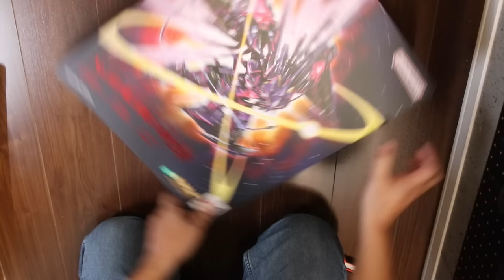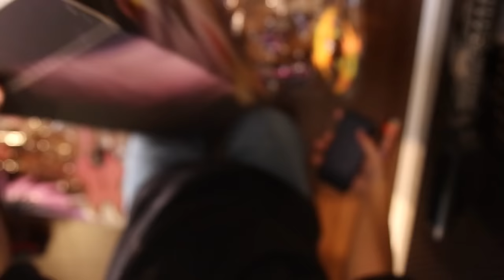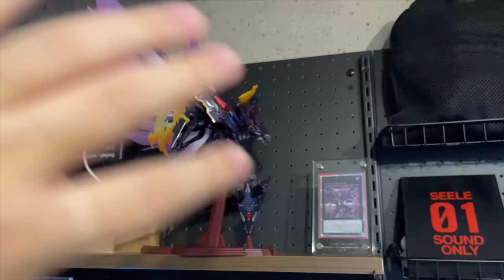【神商品】半年前に注文した〇〇〇が届きました。【No.107 銀河眼の時空竜】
【神商品】
ついに半年待った神商品が届く
『ART WORKS MONSTERS
No.107 銀河眼の時空竜』

ガチでかっこいいしガチでデカい
お値段なんと〇〇〇〇〇円です

メンバー登録はこちら

コメントに関するお願い

▼イヤホン

▼ライトバー

▼デスクペン

デュエルリンクスおすすめ動画

◆使用楽曲
　　など

【好きなもの】
◆好きなバンド：WANIMA,dustbox,Hi-standard,10-FEETなど
◆好きなアニメ：サマーウォーズ,エヴァ
◆好きな番組：水曜どうでしょう,仮面ライダークウガ
◆好きな漫画：宇宙兄弟,弱虫ペダル,福本伸行作品
◆好きな映画：MI,,ボーンシリーズ,アイアンマン
◆好きなゲーム：ワンピースグランドバトル,遊戯王DL,遊戯王MD